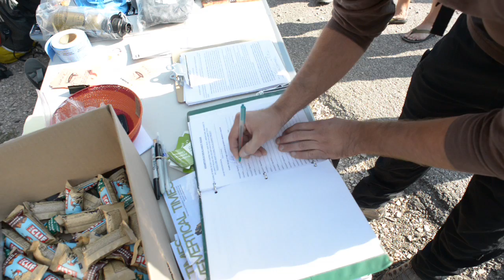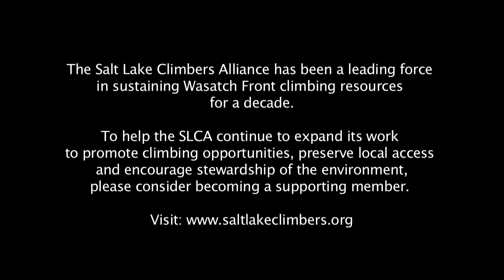The Ruth Lake Adopt A Crag Experience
In August, 2012, over 30 volunteers came out to help improve trails and build a massive set of new stone steps up an eroding bank beneath the Good Medicine Wall at Ruth Lake in the Uintas.